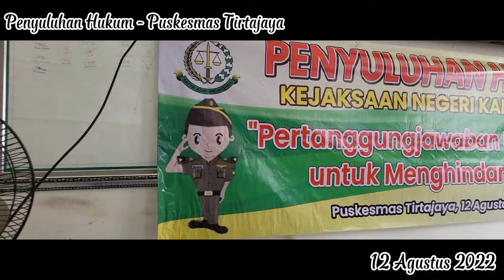Kejaksaan Negeri Karawang - Pertanggungjawaban Keuangan Untuk Menghindari KKN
PENYULUHAN HUKUM DI PUSKESMAS TIRTAJAYA KEC. TIRTAJAYA KAB. KARAWANG DENGAN TEMA "PERTANGGUNGJAWABAN KEUANGAN UNTUK MENGHINDARI KKN"*

Bahwa pada hari Jumat Tanggal 12 Agustus 2022 Pukul 09.30 WIB telah dilaksanakan Penyuluhan Hukum Di Puskesmas Tirtajaya Kec. Tirtajaya Kab. Karawang.